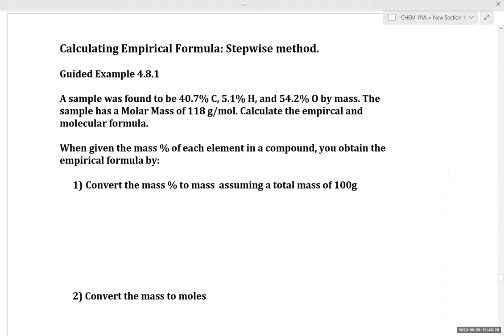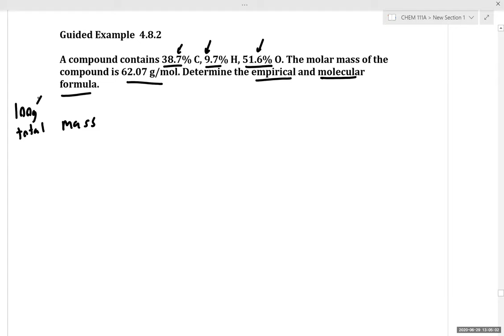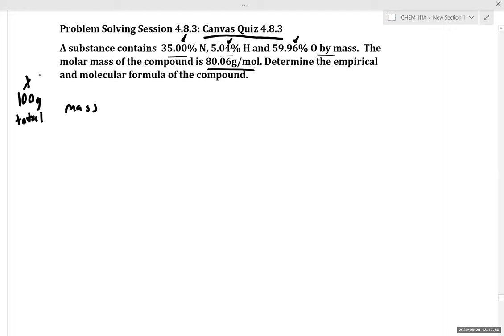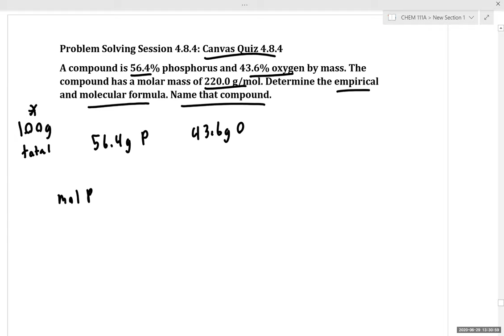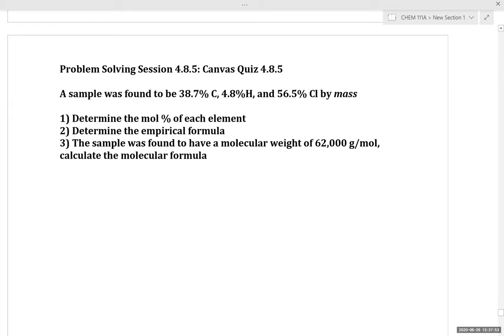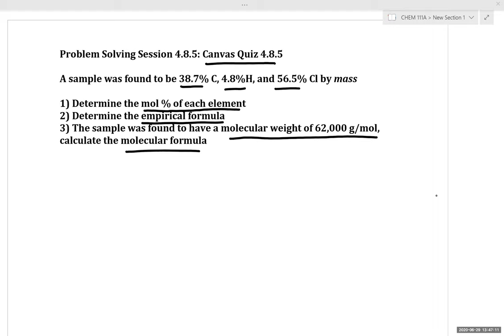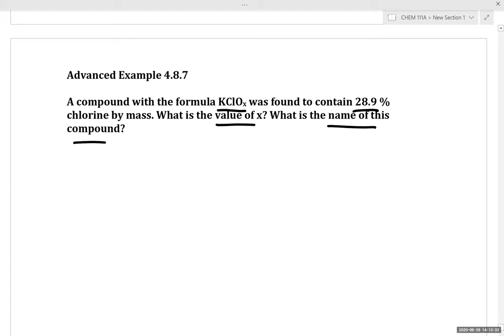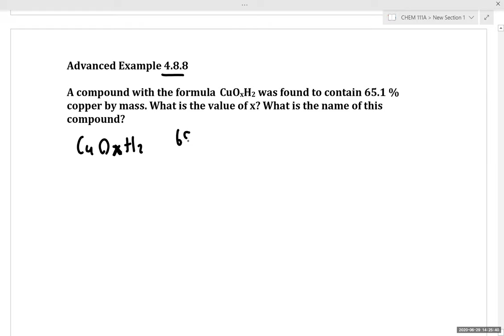CHEM 111A Lecture Ch.4 Mass, moles, and the Empirical Formula Part 4.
General Chemistry 1 Lecture Ch.4 Mass, moles, and the Empirical Formula Part 4.